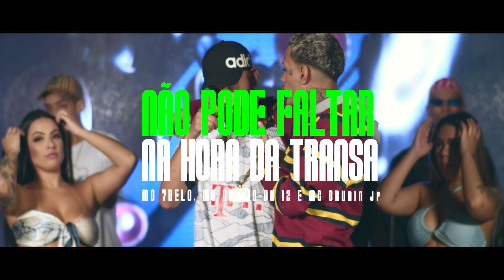NÃO PODE FALTAR, NA HORA DA TRANSA - MC 7Belo, MC Neguin da 12 e MC Brunin JP (Legenda Filmes)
Artista(s): MC 7Belo, MC Neguin da 12 e MC Brunin
Ano: 2021